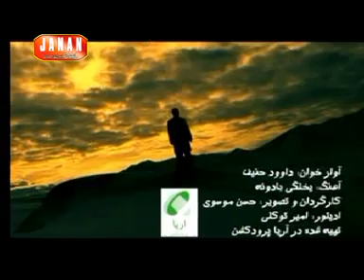Pashto yakh lagi badoona laila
nice song must watch